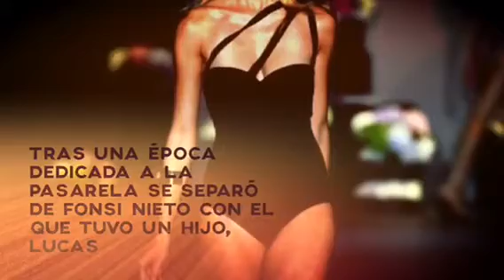Quién es Alba Carrillo?? Supervivientes 2017